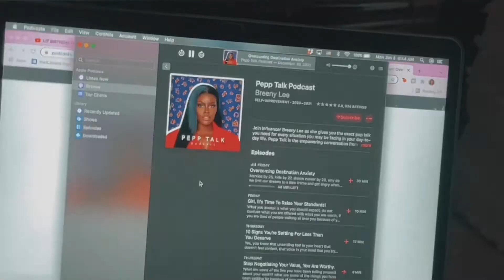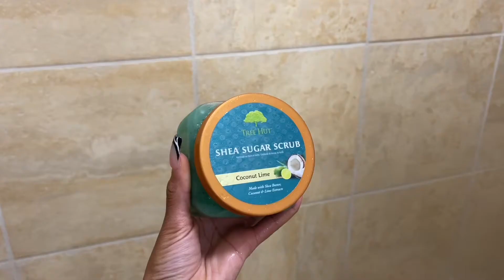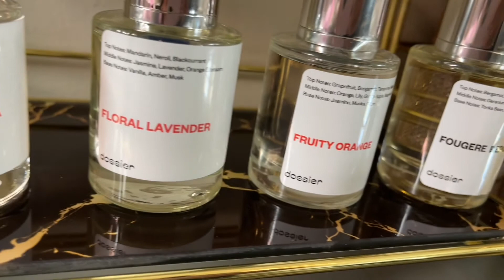8 AM MORNING ROUTINE 2022 | Realistic + Attainable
Thank you my loves for 18.4k 🤍 We're on the road to 20k ✨✨✨

Hi loves! 🤍 Happy 2022! Today's video is my realistic, productive and attainable morning routine 2022. With it being the new year, I decided I wanted to be more mindful in the mornings and create a healthier routine for myself. This is my version of the "that girl" morning routine, but more ✨realistic✨ I hope y'all enjoyed the video! ✨

Gratitude journal, workout set, slippers, room decor & more shown in the video are all linked in my Amazon!

♡ Dossier ⤵
Try luxury fragrances for more affordable prices!

 (YouTube Equipment, Soft Locs Favs, Nail Equipment, Lashes + More)

♡ Amazon Storefront

8 AM MORNING ROUTINE 2022 | Realistic + Attainable